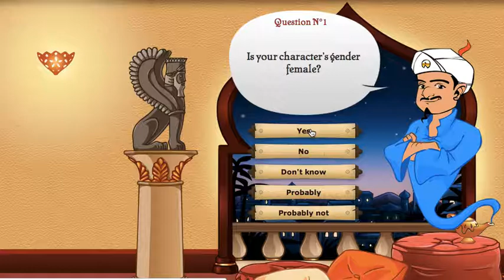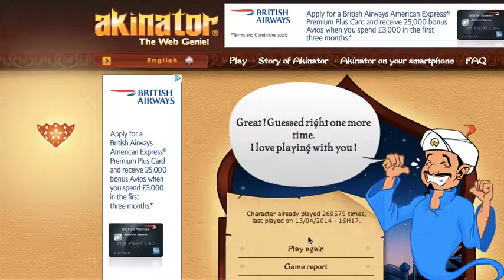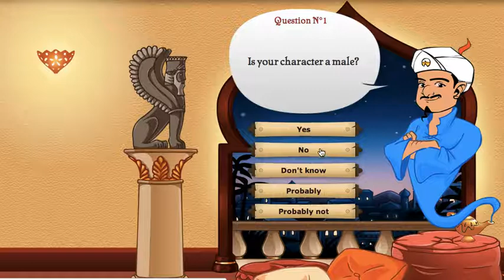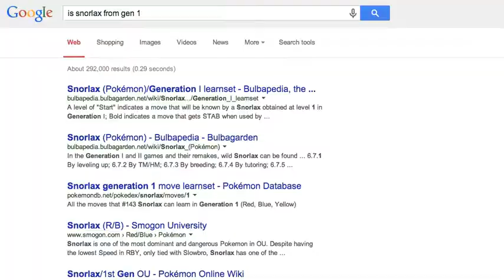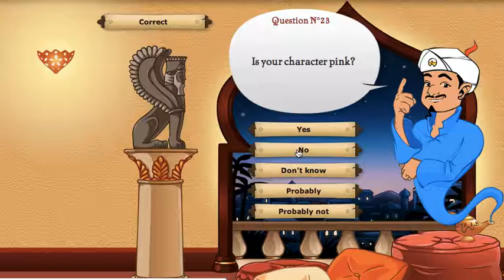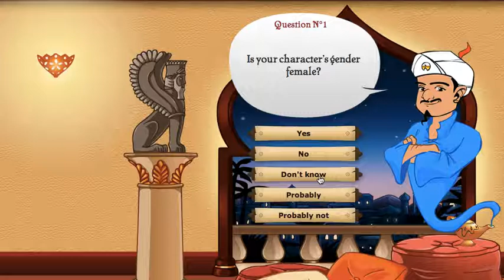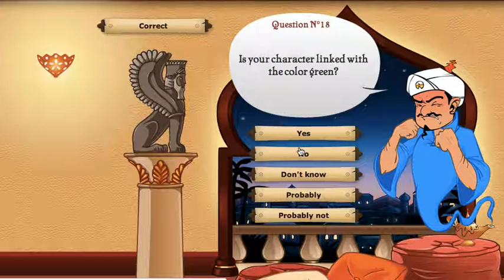Akinator Genie [2]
Will akinator guess who me and Gabe are thinking of ?